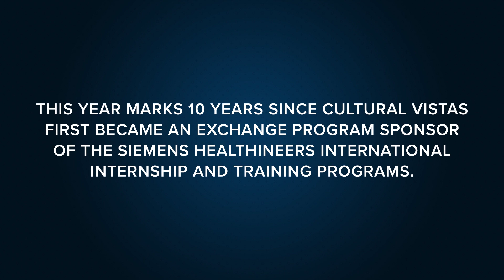Siemens Healthineers | 2019 Cultural Vistas Corporate Leadership Award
Siemens Healthineers is one of the world’s largest suppliers to the healthcare industry and a leader in medical imaging, laboratory diagnostics, and health information technology.

In its collaboration with Cultural Vistas, the company has set a gold standard for immersive learning—providing its international interns and trainees with one-of-a-kind opportunities to hone their skills, gain exposure to state-of-the-art methods, contribute directly to cutting-edge research, and learn alongside the best and brightest minds within the field of medical imaging.